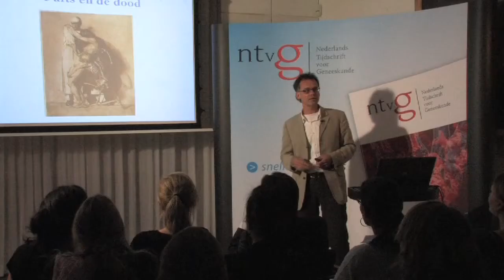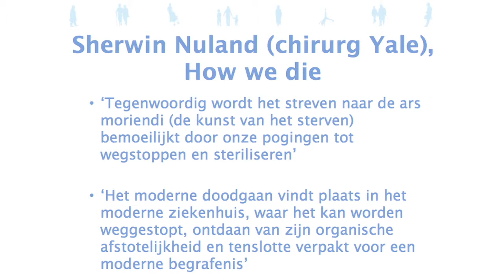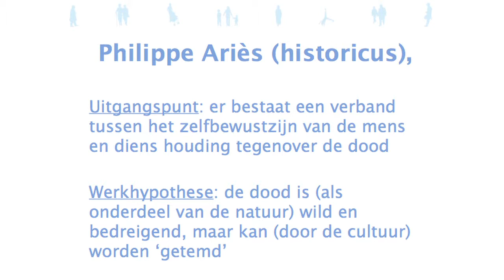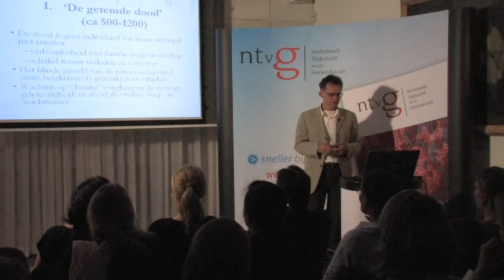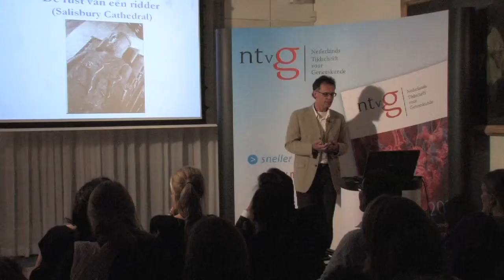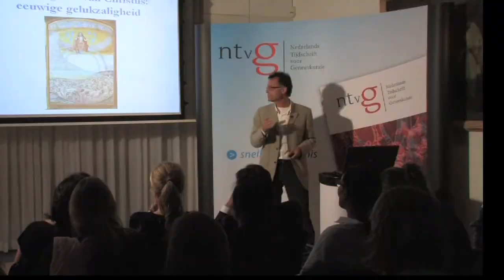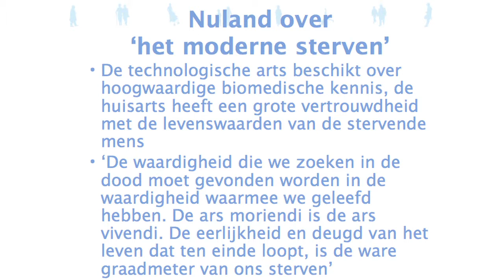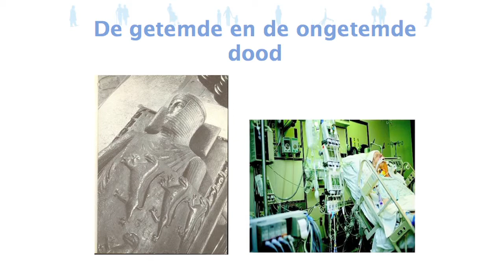NTvG Podium - Frank Huisman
NTvG Podium bijwonen?

Prof.dr. Frank Huisman is hoogleraar Geschiedenis van de geneeskunde aan de Universiteit Utrecht en verbonden aan het Julius Center for Health Sciences and Primary Care van het UMC Utrecht.

Als hoogleraar verzorgt Frank Huisman onder meer het onderwijs in de 'Medical Humanities'. Dit is een interdisciplinair vak waarin studenten geneeskunde wordt geleerd na te denken over de vragen en problemen waarmee de moderne gezondheidszorg wordt geconfronteerd vanuit een ethisch, juridisch, historisch en filosofisch perspectief. De arts kan leren van het verleden: niet op een directe, instrumentele manier, maar doordat kennis van in het verleden gemaakte keuzes gevoelig maakt voor de 'condition humaine'. Kennis van het verleden biedt vaak een waardevol perspectief voor keuzes in het heden, vooral wanneer het ethische kwesties betreft. Voor zijn inspirerende rol binnen het medisch onderwijs is Huisman eerder genomineerd voor Docent van het jaar van de Universiteit Utrecht.

Tijdens het NTvG Podium van 25 mei 2011 gaat Huisman vanuit historisch-ethisch perspectief in op het spanningsveld tussen geneeskunde en de dood. Huisman spreekt intrigerend over de verschillende visies op deze 'ongemakkelijke' relatie in de loop der tijden en doet een appèl op de huidige gezondheidszorg en de individuele medicus om een gepaste houding ten opzichte van dood en sterven te vinden.